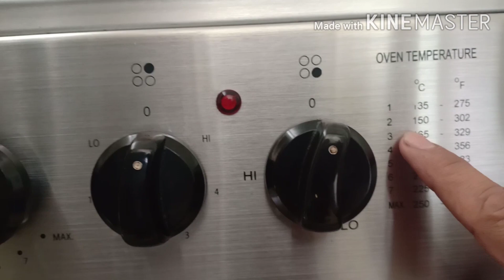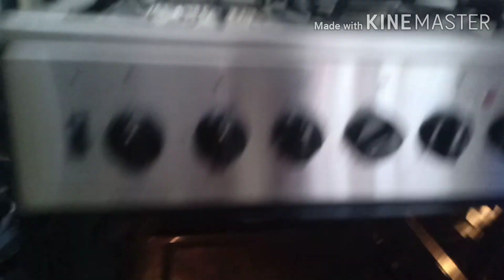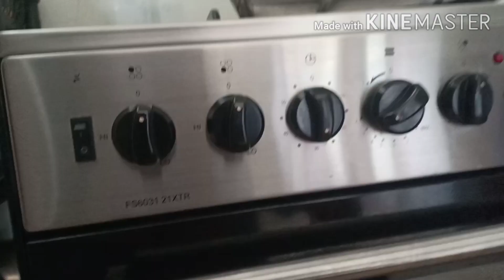Baked Whole Chicken Inasal.